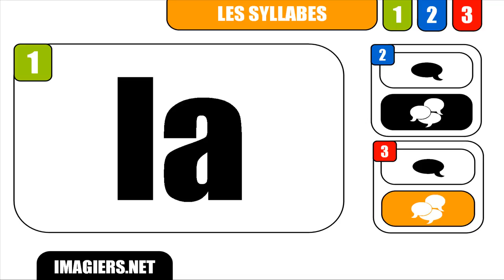RANSKAN KURSSI # la